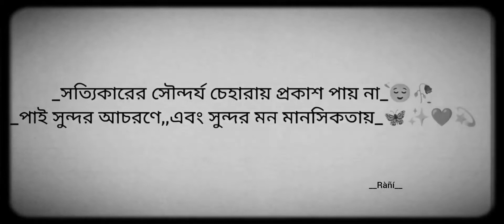Reality 💙🥀। WhatsApp Status। Video।Ràñí